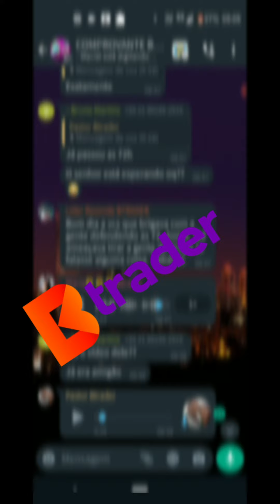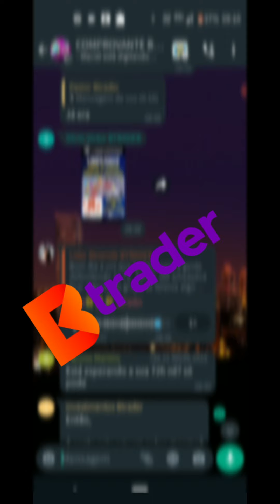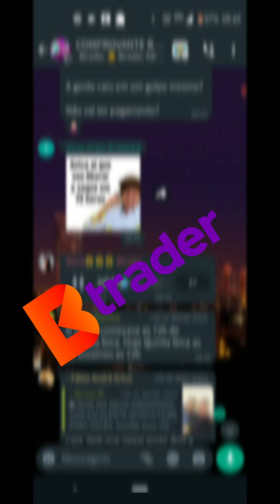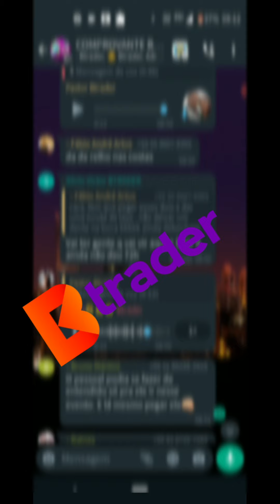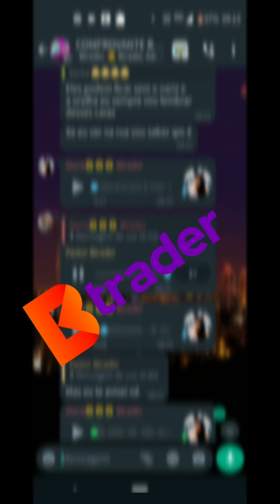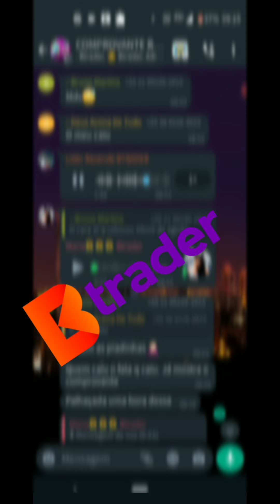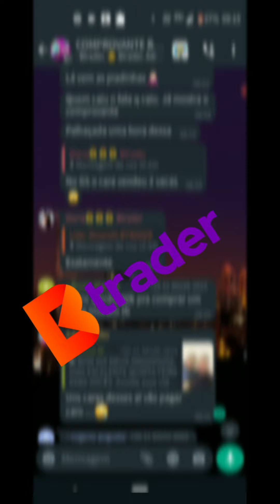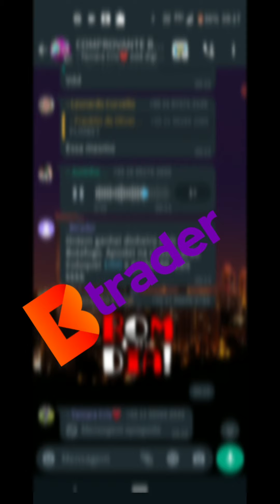Btrader as 72 Horas Acabou? Procurados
Infelizmente sinto e ter que falar a todos vocês que a Btrader não vai mais voltar já era vocês caíram em um golpe de pirâmide financeira

AGORA É SÓ ESPERAR A PRÓXIMA PARA CAIR DE NOVO